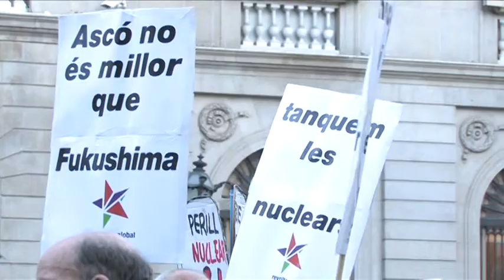Barcelona: Manifestació suport Japó i contra nuclears - Nukes -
Concentració 17-3-11, a la Plaça de Sant Jaume de Barcelona, per donar suport al poble japonès i en contra de les centrals nuclears